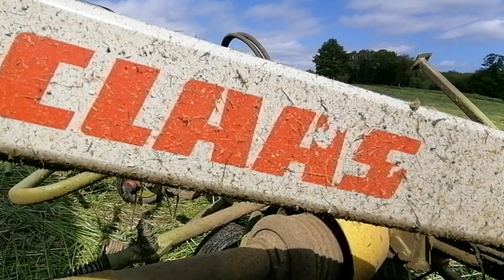Fanage 2021 avant l'ensilage 🌿🌾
Bonjour a tous aujourd'hui fanage du méteil avant l'ensilage.  Bon visionnage 😉 .